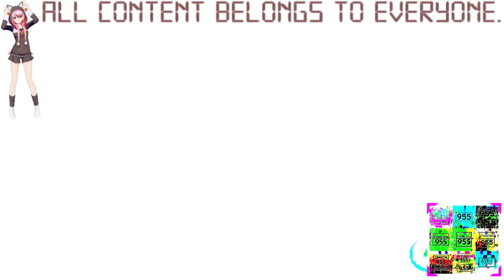(REQUESTED) Klasky Csupo 1998 Super Effects in KaiPlaysRBLX's G Major 8